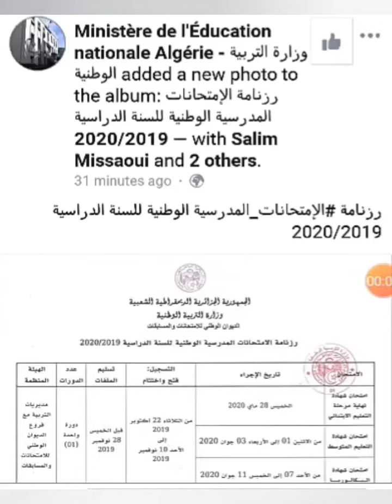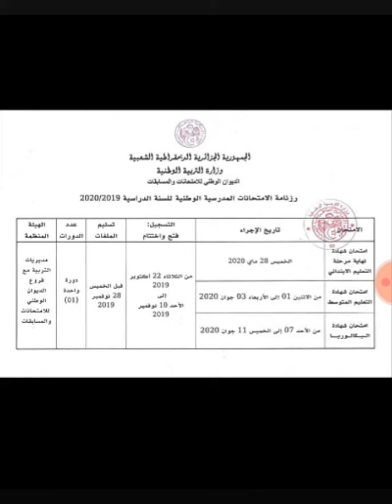تاريخ إجراء الإمتحانات الرسمية 2020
BACDZ 2020